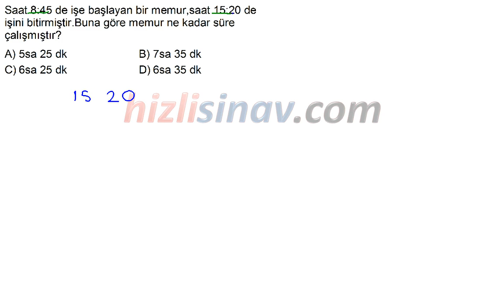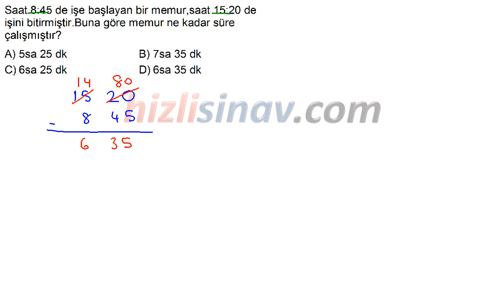HızlıSınav Soru Çözüm Videosu (Soru Kodu:32031)